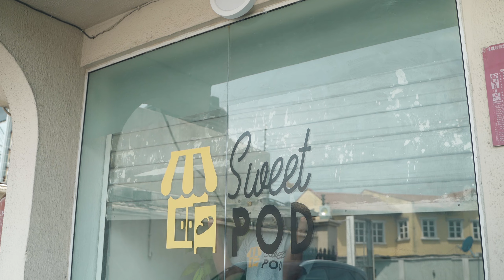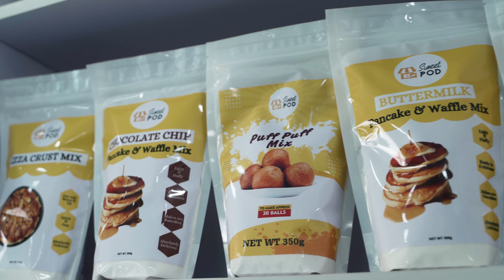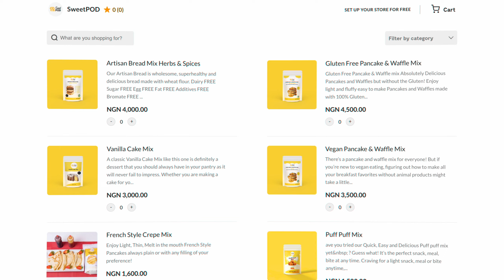Start Anywhere: The Doctor of Pastries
In episode 3 of StartAnywhere, Yinka Anidugbe-Olaniyan talks to us about how she left her corporate job to become the Founder and CEO of Sweet Pod and turned her passion for baking into a successful business venture. Her story encapsulates the message that starting from scratch and watching your business grow is possible.

You can start your business anywhere like our merchants and watch it go everywhere.